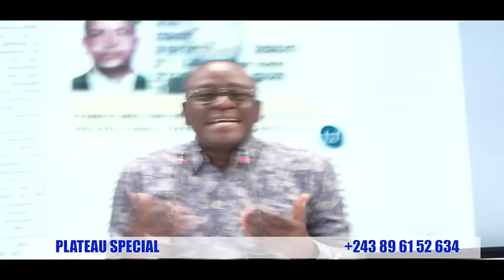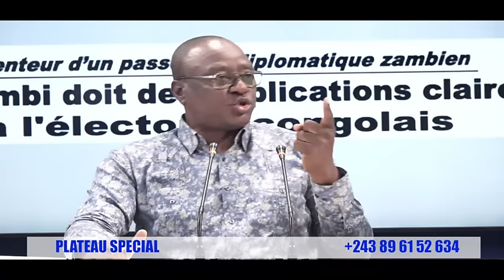PLATEAU SPECIAL : KOVO INGILA ABIMISI MISALA YA FRANCIS KALOMBO NA YA KATUMBI NA POLELE !!!